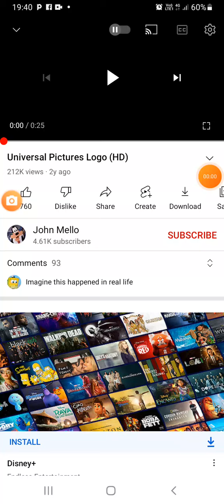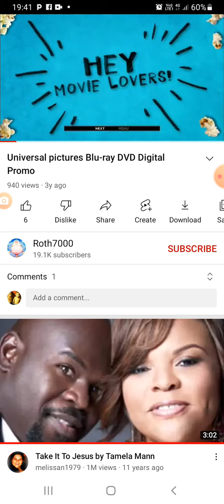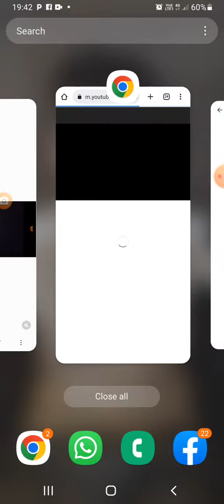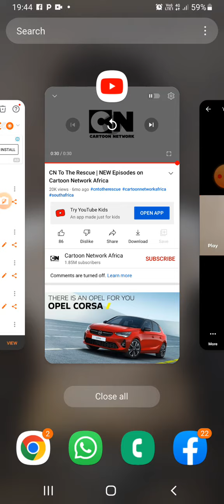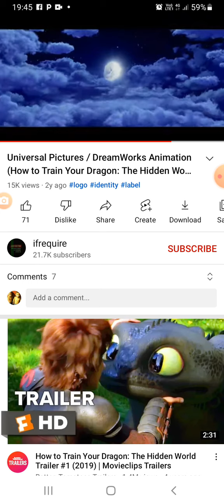Opening To Killowd 2022 DVD